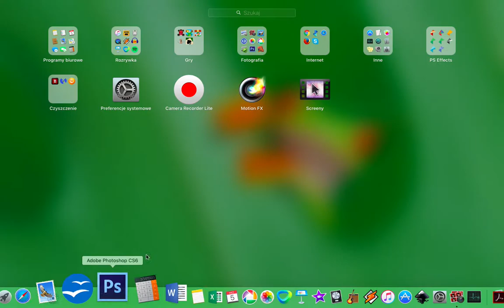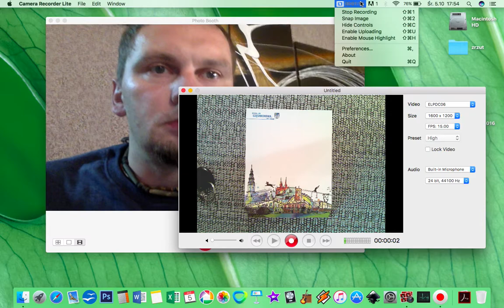Screeny Video 05 10 2016, 17 53 31